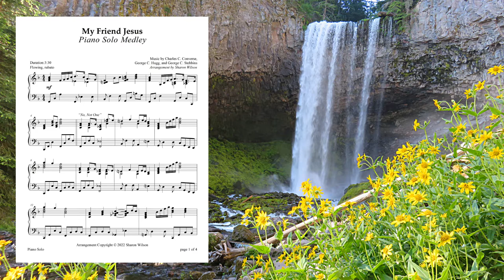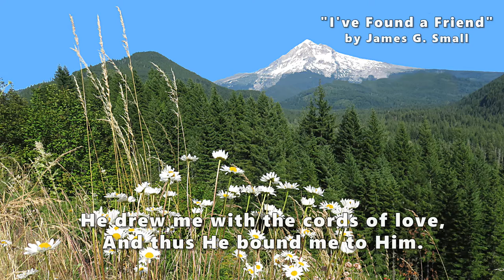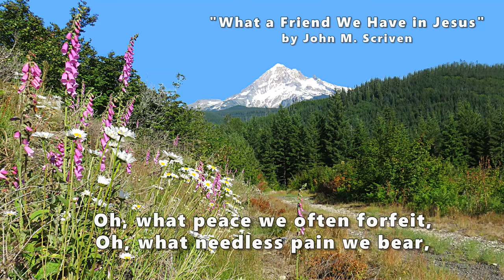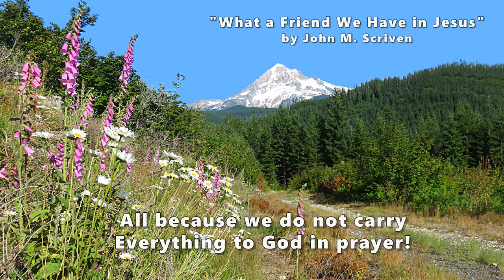My Friend Jesus Medley (PIANO SOLO ~ with lyrics)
This intermediate piano solo medley features 3 hymns about Jesus being our friend. Titles included in this medley:
_"No, Not One"_ by Johnson Oatman, Jr. and George C. Hugg
_"I've Found a Friend"_ by James G. Small and George C. Stebbins
_"What a Friend We Have in Jesus"_ by John M. Scriven and Charles C. Converse

This arrangement is one of the 10 songs in the collection *"Sacred Medleys: Hymns and Spirituals, Book 1 (A Collection of 10 Medleys for Solo Piano):"*